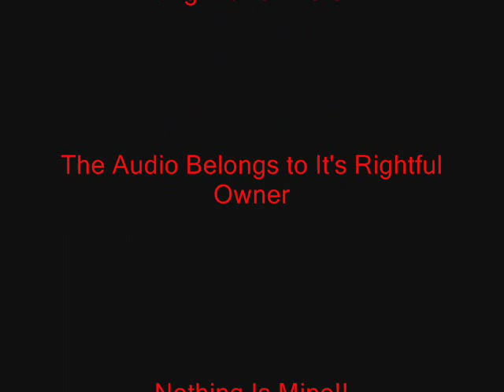The Runaways - Trash Can Murders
Trash Can Murders!!

This is from the album Waitin For The Night.

Video dedicated to a Lita fan, demigrl21.